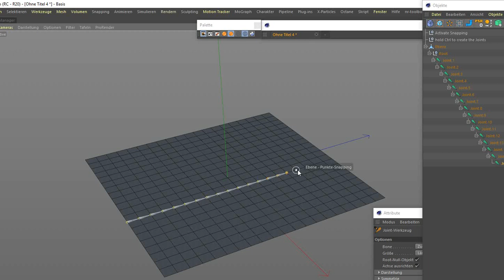Cinema 4D - Joints, really quick tutorial